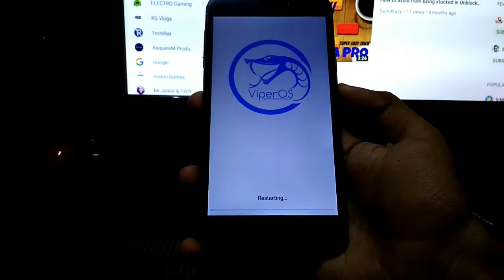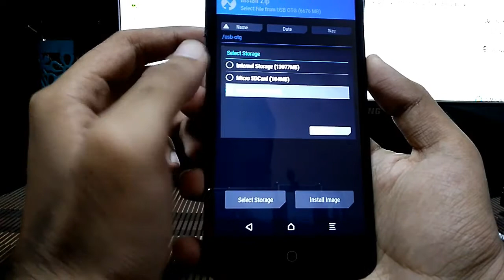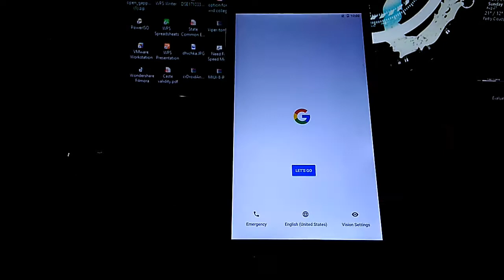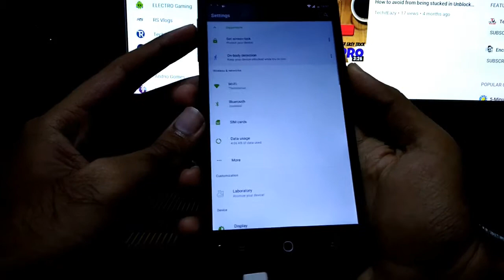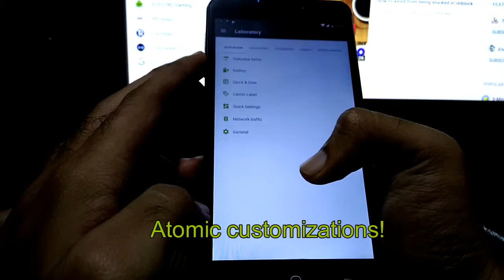Atomic OS v1.5 for YU Yureka | Installation [Latest build] | VoLTE supported | TechitEazy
Hi Guys,
              Here comes the another ROM with full stability and latest build called as Atomic OS v1.5 (Sorry, by mistakenly I mentioned v1.6 in thumbnail) which is the latest version.The ROM is packed with some customizations, full stability and also VoLTE suppport built in...must try out this ROM!